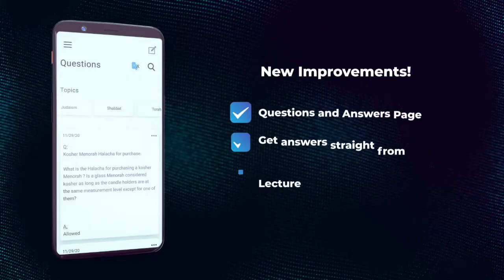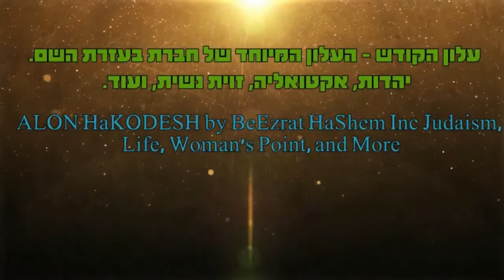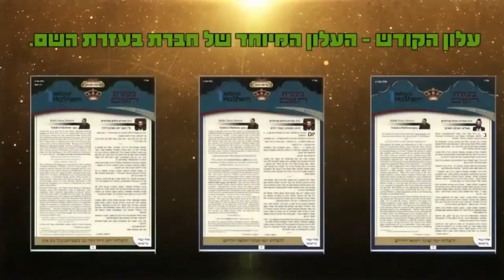‼️‼️‼️ סדום זה כאן